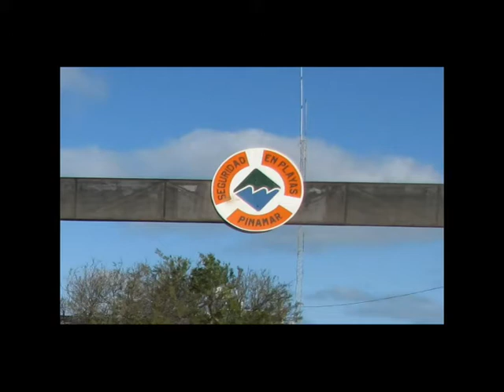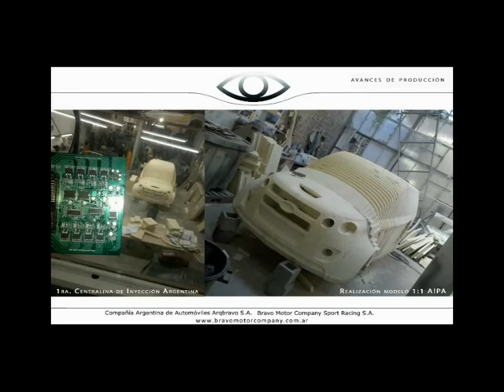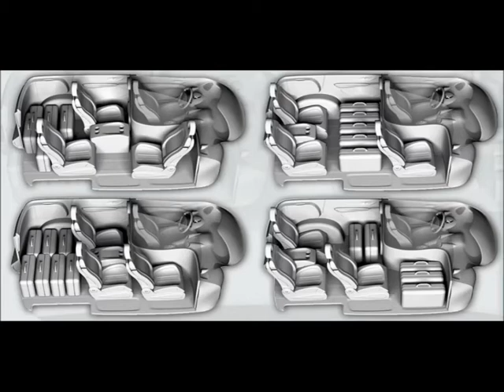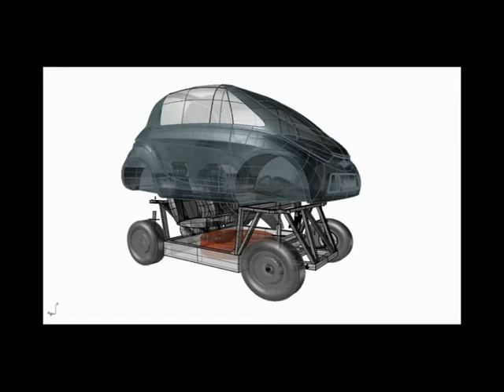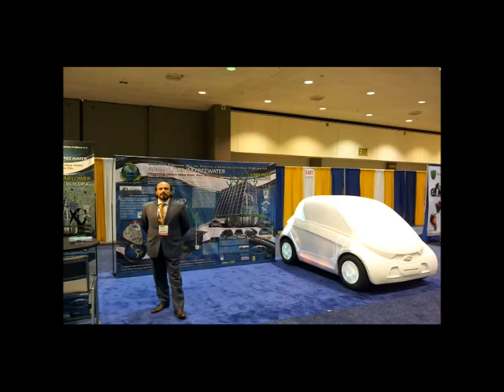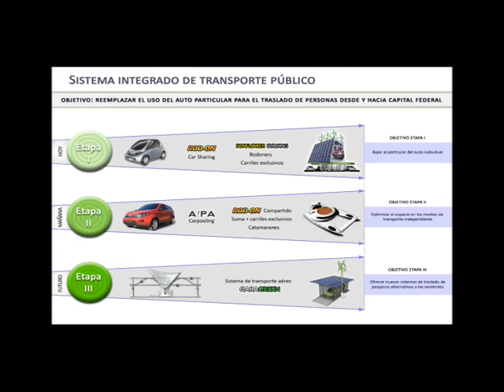Resumen línea de tiempo primera etapa Argentina (2004/2012 )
Proceso de nacimiento y creación de desde una idea, bocetada en un papel, allá por el 2004, hasta la realización de varios prototipos, varios de ellos de Vehículos eléctricos entre el 2008 y 2012 en Argentina, antes de emigrar a California.